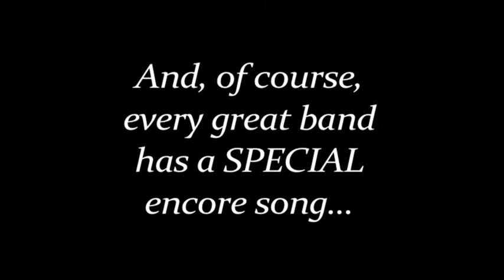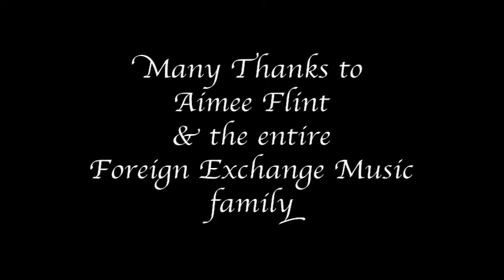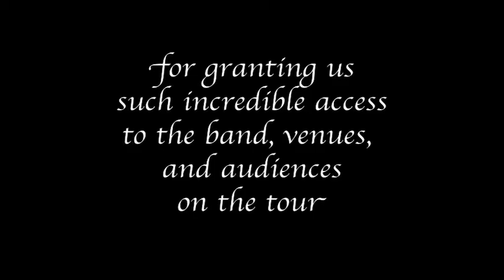An On-The-Road Exclusive with The Foreign Exchange!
Compiled from still shots and live concert footage from their 2011 AUTHENTICITY tour, this 27-minute video provides an insider's look at one of the hardest working and entertaining bands in modern music. Watch, laugh, dance and sing along with Phonte, Nicolay and their colorful cast of characters! Filmed in DC, Philly and Baltimore.